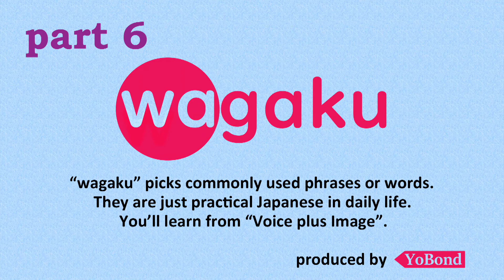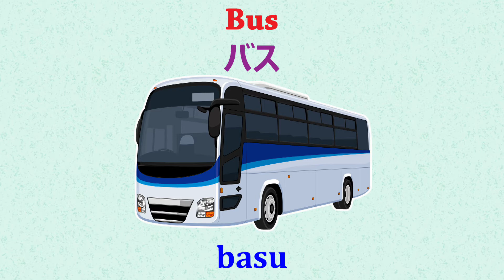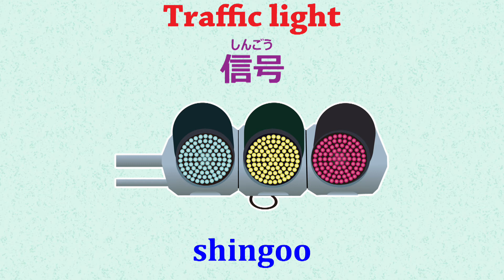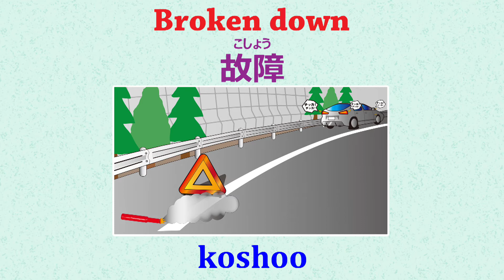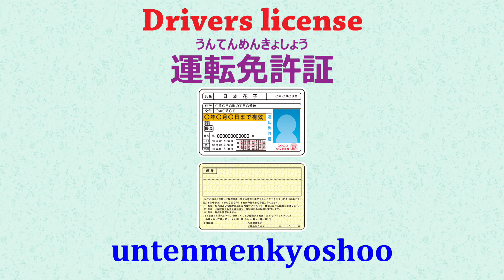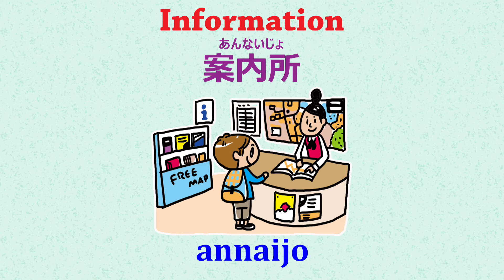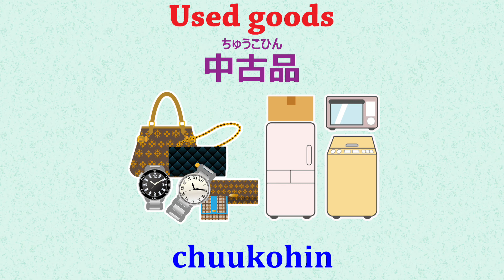Japanese language lectures " wagaku part6 "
"wagaku" picks commonly used phrases or words.
They are just practical Japanese in daily life.
You'll learn from " Voice plus Image ".
Let's learn  Japanese with fun !